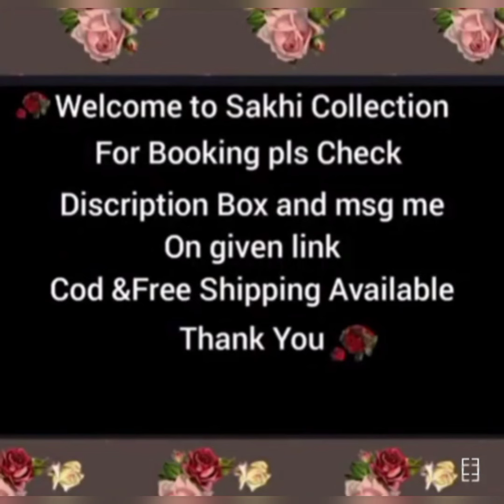Nagin -3 Serial Actress Surbhi Jyoti Stylish Saree , kurta set,and lehnga